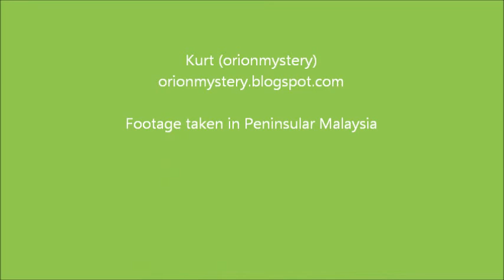Large Black Flying Squirrel in flight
Large Black Flying Squirrel (Aeromys tephromelas) gliding from one tree to another. Selangor, Peninsular Malaysia.